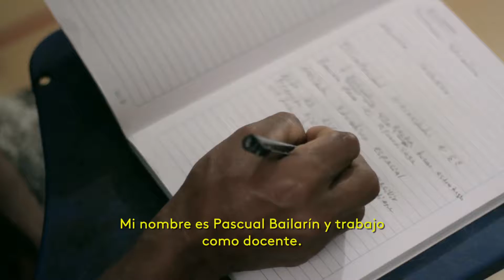Testimonios Areandina: Estudiantes Lic. en Pedagogía Infantil - Pascual Bailarín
Nuestra Facultad de Educación ha llegado a Frontino (Antioquia) y estos son los testimonios de los líderes que se forman para fortalecer la educación en nuestras comunidades indígenas.